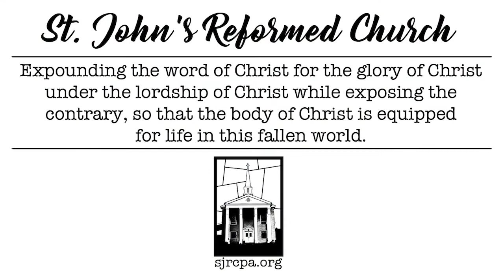Letters (Pt 2) | Friedensburg Biblical Institute (4-24-22)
Friedensburg Biblical Institute at St. John's Reformed Church in Friedensburg Pennsylvania class on Hermeneutics. Matt Kenitzer teaches on studying the Letters walking verse by verse in 1 Peter 1:3-9, Romans 10:1-5, and Philippians 4:4-9.